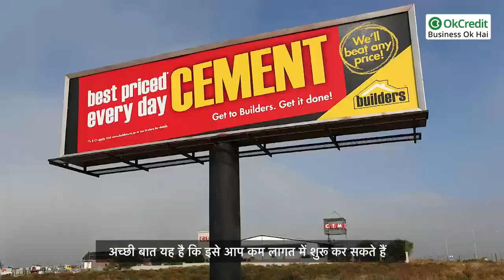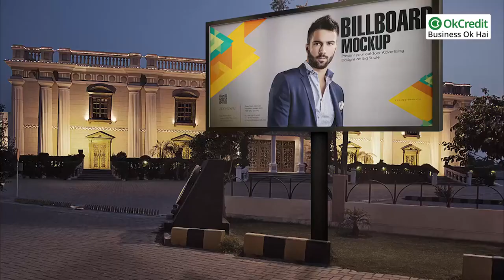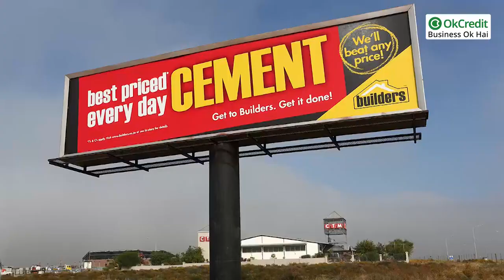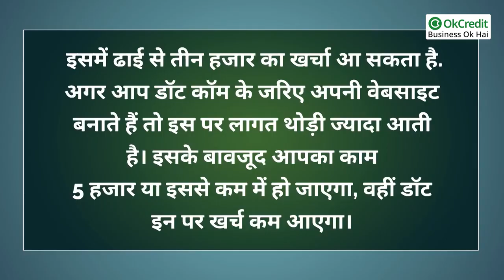Online Hoarding Business | Hoarding Business in Hindi | New Business Ideas 2022 | OkCredit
आजकल जॉब करना आसान नहीं है। सरकारी हो या प्राइवेट हर फील्ड में काम का प्रेशर बढ़ गया है, लेकिन इसके बदले सैलरी में बहुत ज्यादा इजाफा नहीं हुआ है।
अगर आप भी अपने सपनों को पूरा करने के लिए इन चीजों से निकलकर बिजनेस करने की सोच रहे हैं, मगर बजट के चलते इसे शुरू नहीं कर पा रहे हैं तो आज हम आपको
एक ऐसे बेहतरीन बिजनेस आईडिया के बारे में बताएंगे जिससे आप लाखों की कमाई कर सकेंगे। आज हम लाए है, बिजनेस डिजिटल होर्डिंग्स बनाने का है। आप इस काम को घर बैठे शुरू कर सकते हैं। अच्छी बात यह है कि इसे आप कम लागत में शुरू कर सकते हैं। कोरोना काल के बाद से ऑनलाइन बिजनेस आईडियाज तेजी से ग्रोथ कर रहे हैं,
ऐसे में ये विकल्प आपके काम आ सकता है। आज के समय में कई कंपनियां अपना ऐड तैयार कराने के लिए डिजिटल होर्डिंग्स और बैनर तैयार करवाती हैं। इसलिए अगर आपको कंप्यूटर की नॉलेज है तो आप इस बिजनेस से अपने करियर की शुरूआत कर सकते हैं।
 तो ​इस बिजनेस को शुरू करने के लिए किन बातों की जानकारी होनी जरूरी है, आइए जानते हैं |